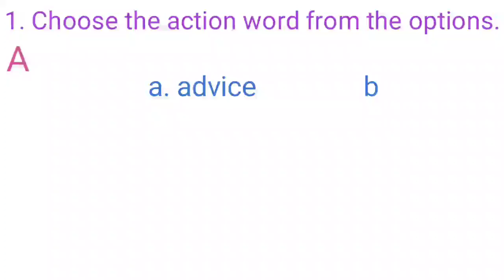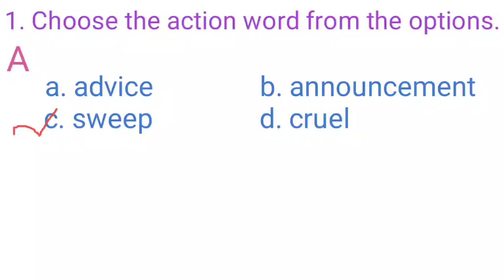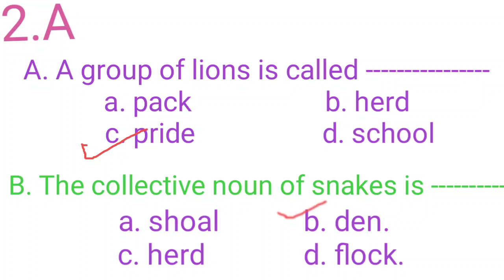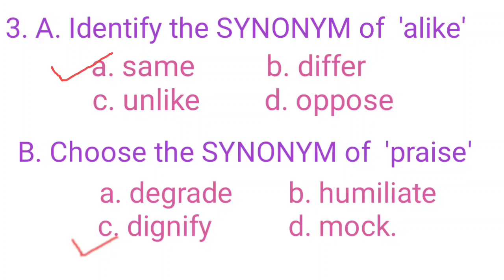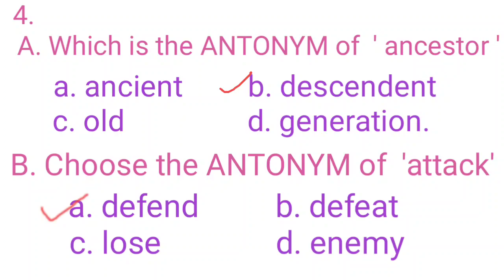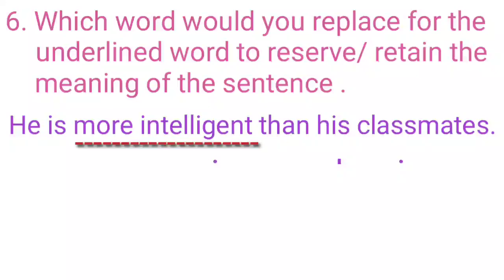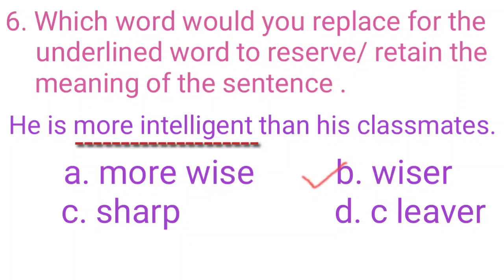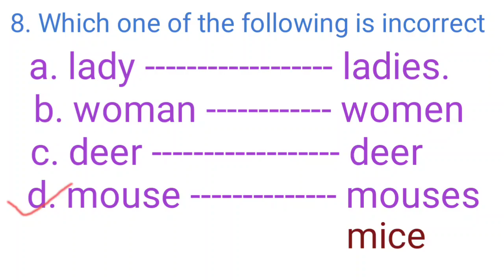Assam Police previous year questions || AB -UB Model Question || English Grammar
This video is to introduce the examinees to the questions on English Grammar frequently asked in Assam Police Recruitment Examinations.